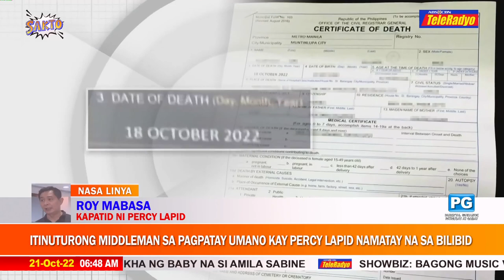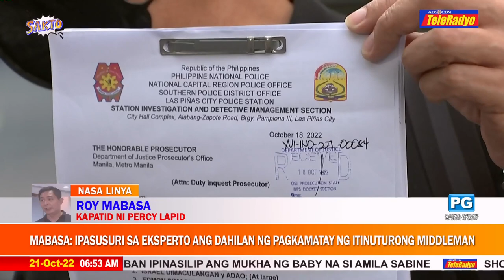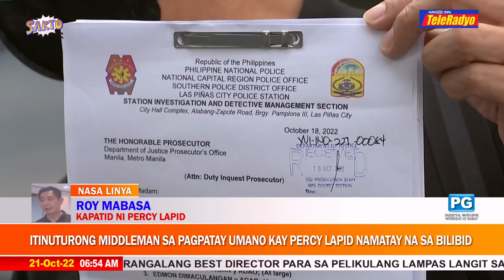Mabasa: May pangamba sa seguridad ng pamilya lalo't nasa labas pa ang mastermind | 21 Oct 2022